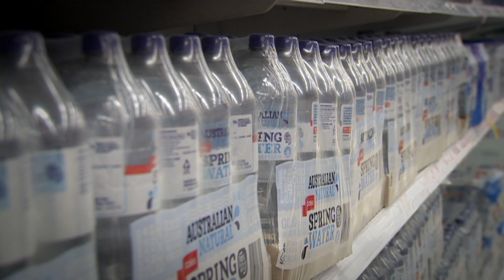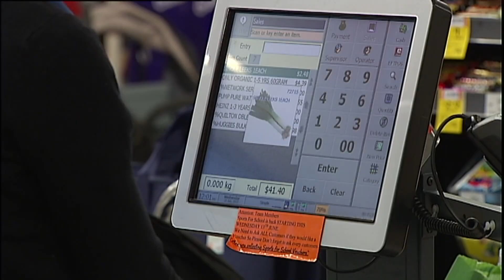Companies Agree to Reduce Plastic Use - Behind the News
Big supermarkets and multinational brands have signed a long-awaited pact to reduce the amount of plastic they use in packaging. They’ve agreed that by 2025, all their plastic packaging will be reusable, recyclable or compostable and many are hoping it’ll make a big difference to the world’s landfills and oceans.